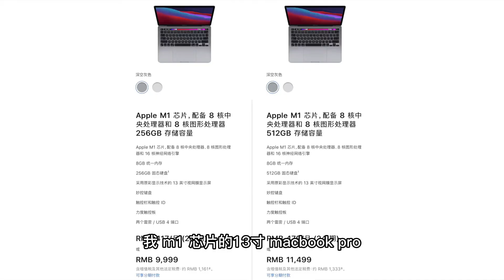买or等?｜21年6月的苹果产品剁手建议（下）｜Macbook & iMac